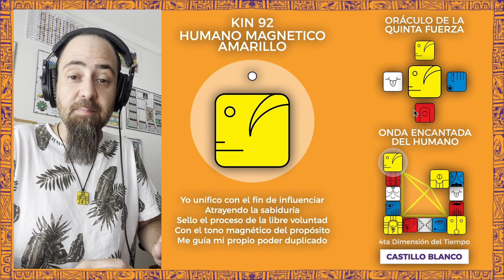ORDEN SINCRONICO | KIN 92 | HUMANO MAGNETICO AMARILLO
En este Clip hablamos sobre el KIN 92, HUMANO MAGNETICO AMARILLO, un extracto del video sobre la Lectura e Interpretación de la Onda Encantada del Humano Amarillo.

La Onda Encantada es la unidad de medida fractal de la Ley del Tiempo, y en esta serie de videos desglosamos cada uno de los Pórticos, Torres y Cámaras de cada una de las 20 Ondas Encantadas del Tzolkin.